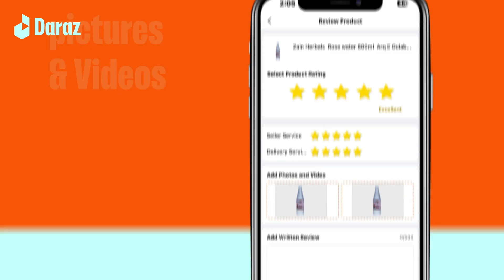Review and Win | Review Ko Daraz Karo | Soch ko Daraz Karo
Order agaya? Review your products on daraz and get a chance to win amazing prices.